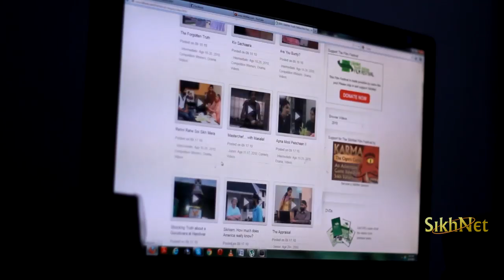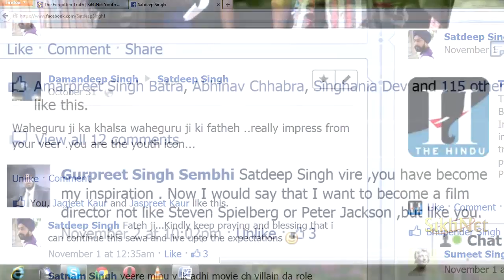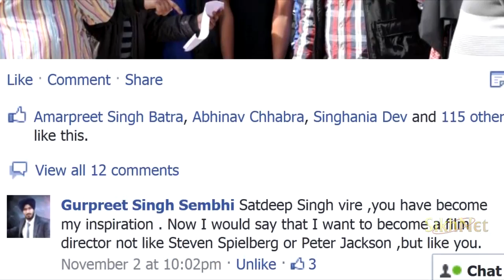Satdeep Singh's Inspiring Story About Becoming a Filmmaker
Satdeep Singh was interested in theater at a young age when he acted in plays. He always loved the Sikh stories (Sakhis) as a child. Later in life after he had completed an engineering degree the SikhNet Youth Film Festival gave him an opportunity to try out his dream of being a director. He won the 1st place prize in this festival 3 years in a row. Since then he has become a professional director making 2 feature length Punjabi films. He has set the bar for all young Sikh film-makers in the world.